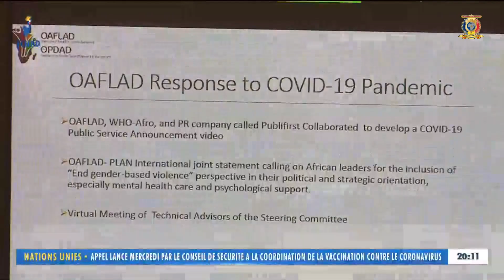OPDAD - Réunion du Comité Directeur